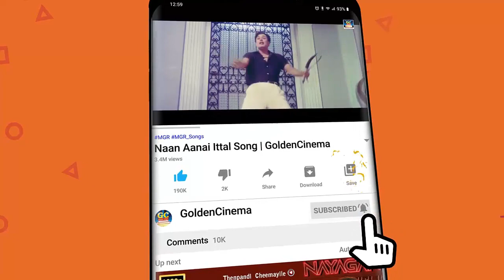மனதை மயக்கிய கருப்பு வெள்ளை காதல் பாடல்கள் | Karuppu Vellai Kadhal Padalgal | Tamil LoveSongs HD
Movies
ShortFilms
Special Programs
Events
Movie News